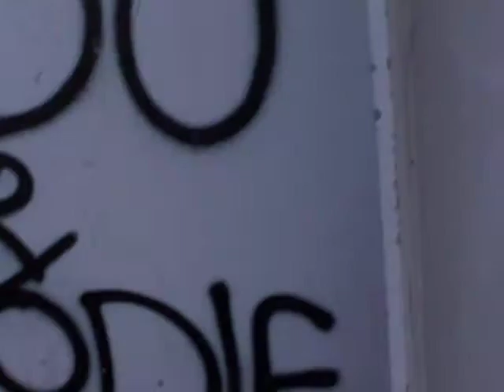Great Britain II railtour Black 5s 45231 and 45407 shunt under camera Joppa 13 April 2009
45231 and 45407 shunt at Joppa Sidings, Edinburgh in preparation to head home after hauling the "Great Britain" railtour into Edinburgh the previous day. A couple of slips when starting off, and totally different colour smoke from each engine.